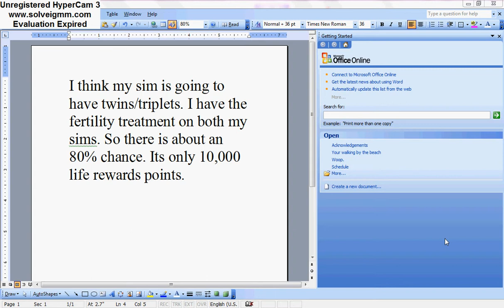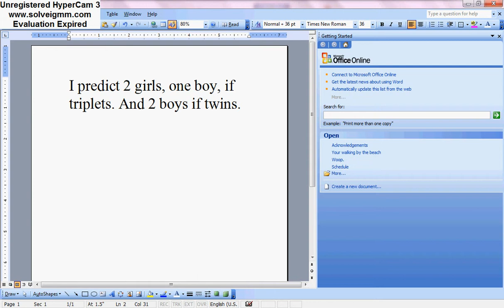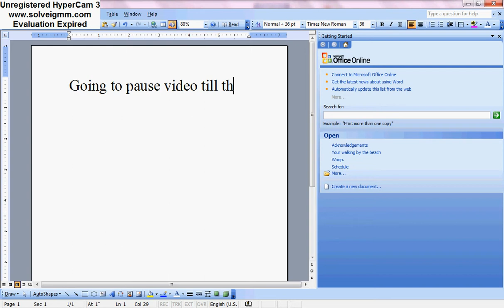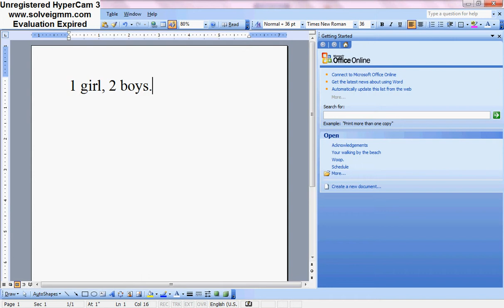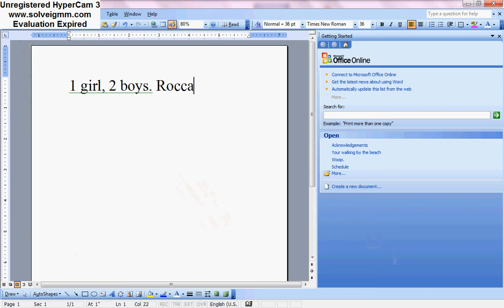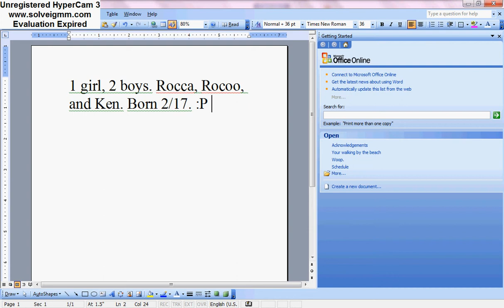Sims 3 Triplets | Rocca, Rocco, Ken.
My sim had triplets!
To increase the chance of triplets you need fertility treatment. its about 10k lifetime rewards